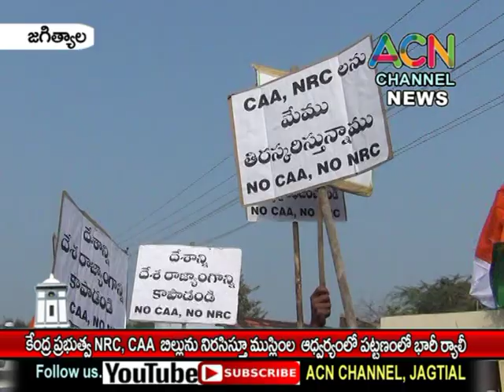జగిత్యాల : కేంద్ర ప్రభుత్వ NRC, CAA బిల్లుకి నిరసనగా పట్టణంలో ముస్లిం సంఘాల భారీ ర్యాలీ